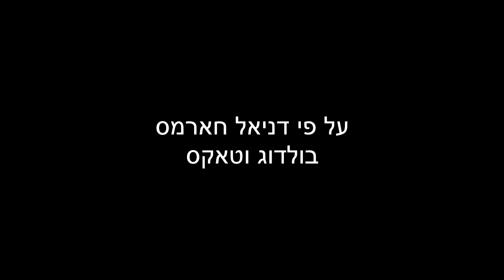בולדוג וכלבלב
גרסה אחרת של אותו סרטון עם קול אשה – שם הביצוע מקצועי.

כלבל קטן, כלבלב חמוד
ראה ברחוב ממתק.
אך לידו אל העמוד
קשור בולדוג ענק.

וכך אמר לו הכלבלב:
תקשיב, בולדוג ענק!
אני חושב שיש מצב
לטעום מהממתק!

והבולדוג שואג אליו
נובח: "דירבלק!
שלא תעיז, אתה, כלבלב,
לנגוע בממתק!"

והוא רודף את החמוד,
ראו מירוץ כלבים!
והרצועה על העמוד
סופרת סיבובים.

והבולדוג פתאום  אבוד:
כי המרדף נגמר –
והוא צמוד אל העמוד,
חנוק הוא בקולר.

והממתק המיוחל
מחוץ לטווח הישג
והכלבלב אותו נטל
ותיכף התרחק.

"יש לי עוד שתי פגישות היום,
ולאחר – אסור!
אני אומר לך שלום!
תמשיך להיות קשור!"